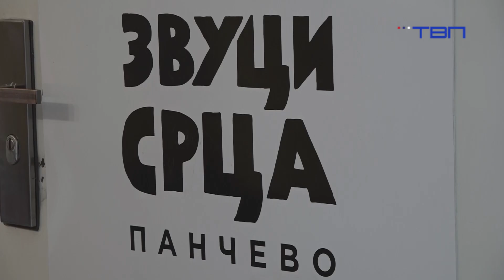Lazar i Verica Sretenović, gosti "Jutarnjeg programa" - 20240916 - TVP